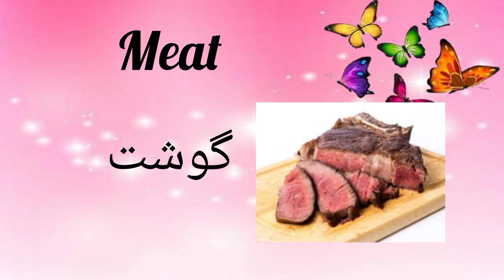Diet to increase your Hemoglobin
Here, we aim to provide valuable and insightful information about anemia during pregnancy, its causes, symptoms, and management. Join us as we explore the impact of this condition on expectant mothers and their babies, offering practical tips and expert advice to promote a healthy and safe pregnancy journey. Whether you're an expecting mother, a healthcare professional, or simply interested in women's health, our videos will strive to empower and educate, fostering a supportive community around this crucial aspect of maternal well-being. Together, let's enhance awareness and understanding of anemia in pregnancy for healthier moms and happier babies.